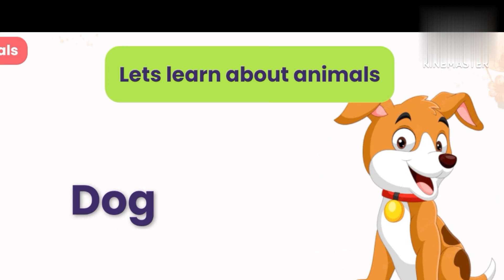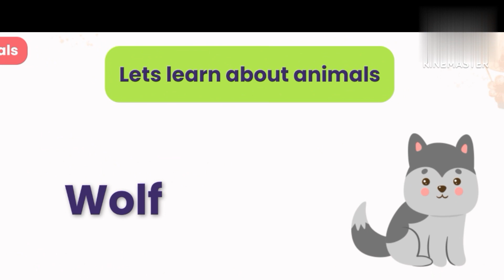wild animals for kids vocabulary kids song narsary rhymes video